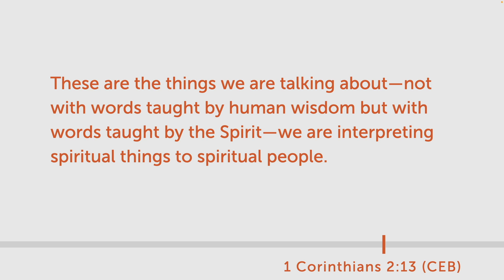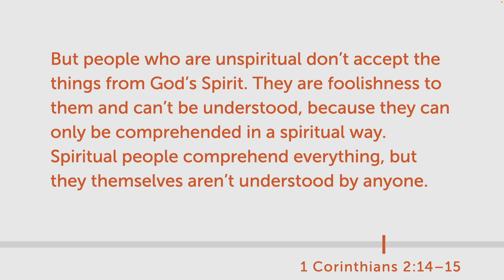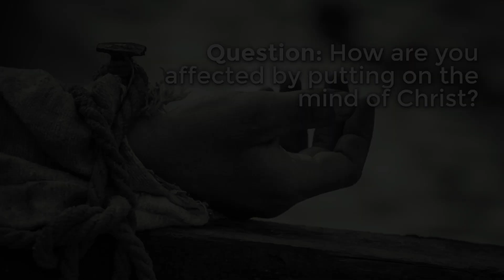Suffering Included but not Required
Suffering does not exist because of original sin nor because suffering is how God leads us to God (a blatantly abusive idea).

YOU ARE NOT A SINNER, and the world is NOT being punished by a petty superbeing with human emotions who is no better than a spouse who beats you. GOD IS NOT AN ABUSER.

YOU ARE AN ASPECT OF THE UNIVERSE THAT ONLY YOU CAN BE. And that is true for all of us: straight, gay, white, black, brown, whatever. We are ALL beloved emanations of a creative consciousness that never condemns creation. We do a good enough job of condemning each other without the need of a god who does the same.